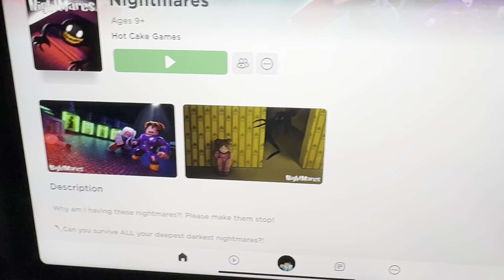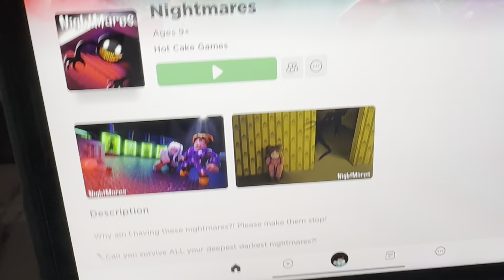Roblox nightmare game really good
Roblox ep 6 or so of the series